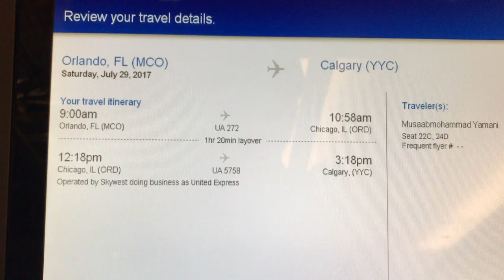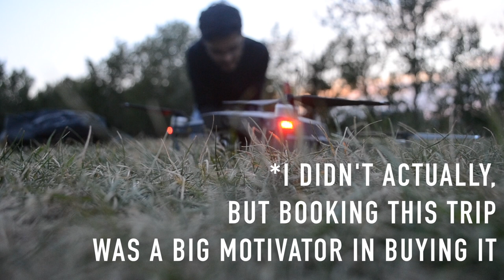Uncovering Banff - Prologue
The beginning of a new vlog series.
Took a trip to Calgary to visit Banff National Park!

Parts I, II and III COMING SOON